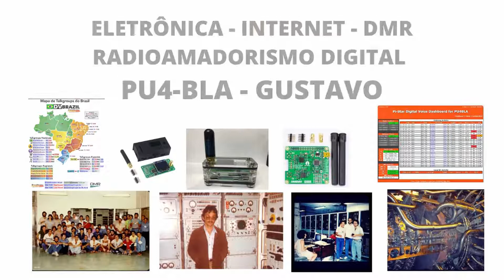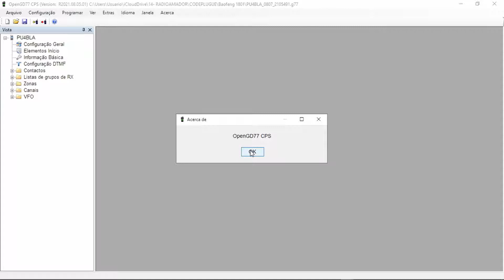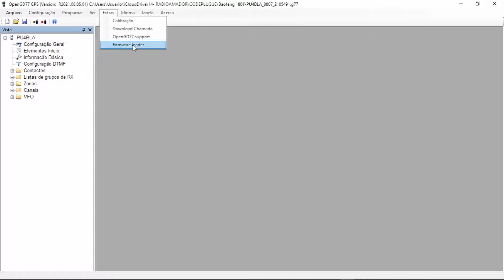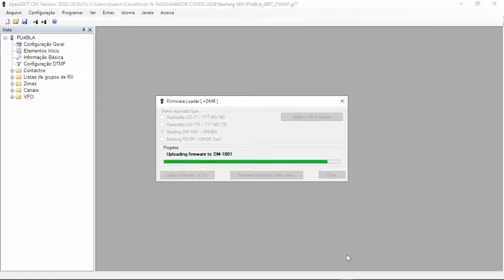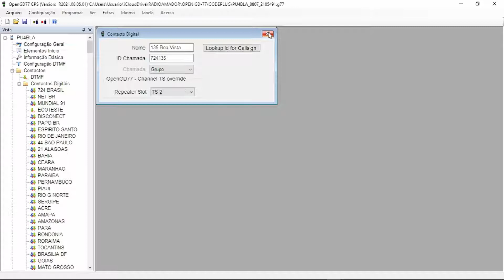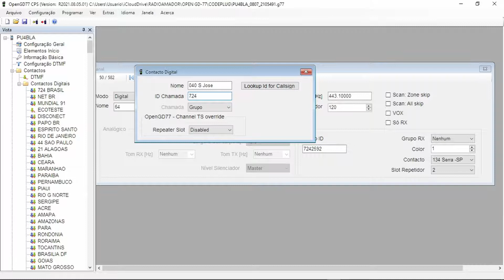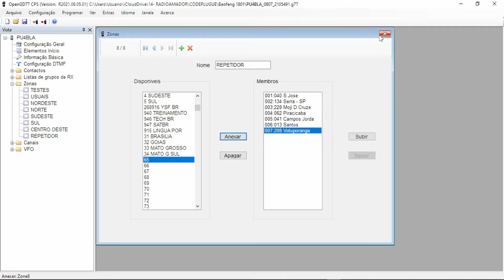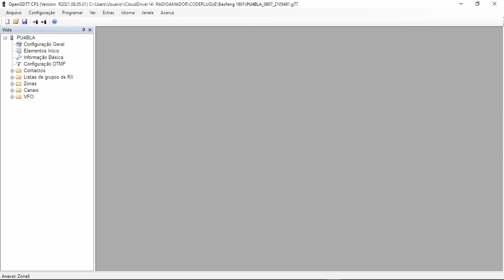OPENGD77 PARA BAOFENG DM 1801 PARTE 2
ATENÇÃO NOVA VERSAO DO OPENGD77 E CPS COM ACESSO A SATÉLITE ESTÁ DISPONIVEL.

Os demais detalhes de instalação são os mesmos da versão deste vídeo.

Complementando o primeiro vídeo do OPENGD77 para o Baofeng DM 1801, vamos neste vídeo fazer juntos a instalação completa do firmware do OPENGD77 para o Baofeng DM 1801 e detalhar a construção do CODEPLUG.

Usem a nova versão de set/2021

Veja mais vídeos de PU4BLA no canal Youtube